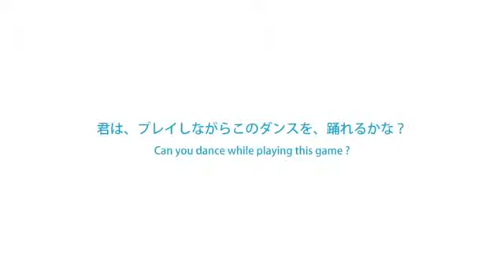Project DIVA F 2nd Decorator Miku Player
Segaaaaaaaa.

Project Diva F 2  nd --Trademark Sega,Crypton Future Media,Piapro e Yamaha.

Psvita --Trademark of Sony Corporation Games